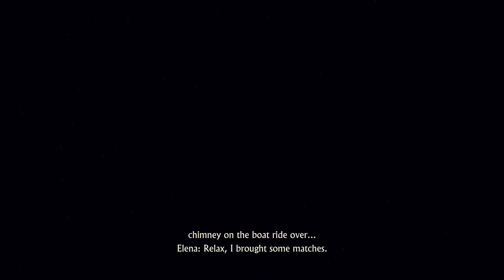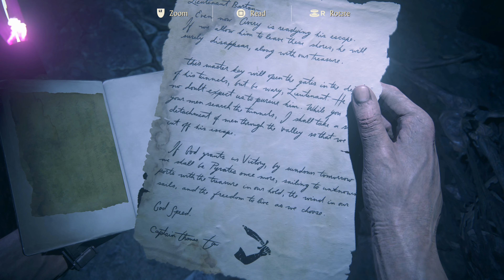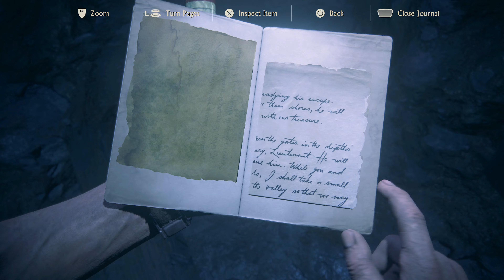Uncharted 4 4K Tamil Walkthrough Crushing | தமிழ் PS5 Avery's Descent 19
❄Uncharted 4: A Thief's End is a 2016 action-adventure game
🔨Developer by Naughty Dog
🔨Publisher by Sony Computer Entertainment
🔨Highest Difficulty | All Collectibles
00:00 Avery's Descent
06:16 Blasting Mummies 01
07:20 Blasting Mummies 02
07:50 Blasting Mummies 03
08:06 Blasting Mummies 04
08:54 Treasure 01
09:45 Enemy Area 01
15:40 Enemy Area 02
 19:12 Blasting Mummies 05
20:50 Treasure 02
21:14 Avery's Death Trap Puzzle
23:26 Trapped